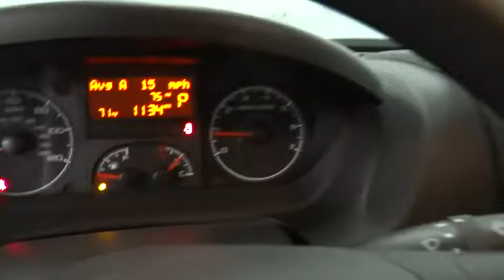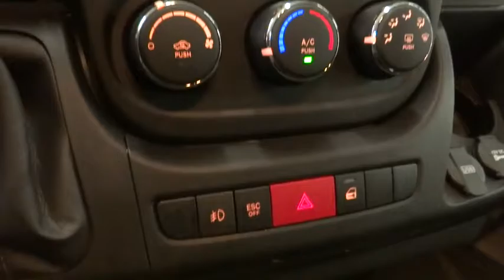2016 RAM ProMaster 2500 Boulder, Longmont, Broomfield, Louisville, Denver, CO 14911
2016 RAM ProMaster 2500
2016 RAM ProMaster 2500 Cargo Van High Roof - Stock#: 14911 - VIN#: 3C6TRVDG8GE116952

Boulder Dodge
2100 30th St

Introducing the 2016 Ram ProMaster 2500! A comfortable ride with plenty of style! Comfort and convenience were prioritized within, evidenced by amenities such as: telescoping steering wheel, a trailer hitch, and much more. It features a front-wheel-drive platform, an automatic transmission, and a refined 6 cylinder engine. We'd also be happy to help you arrange financing for your vehicle. Come on in and take a test drive!